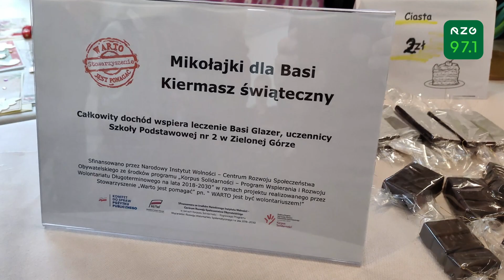W SP2 w Zielonej Górze odbył się kiermasz dla chorej Basi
📻 Radio Zielona Góra
Program miejski Polskiego Radia Zachód S.A.
ul. Kukułcza 1
65-472 Zielona Góra

Wiadomości, Zielona Góra, Lubuskie, Newsy, Sport